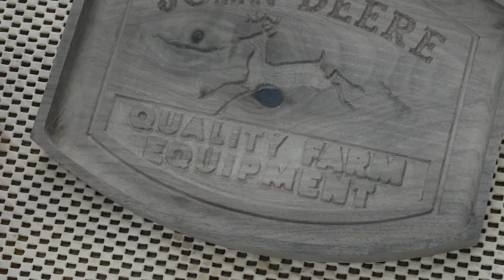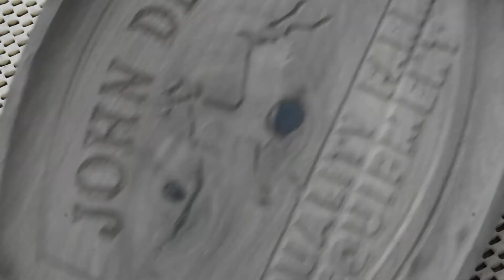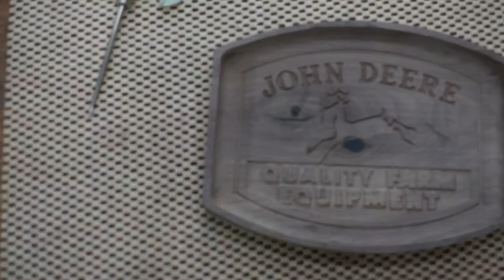Sanding a Classic John Deere Walnut Catchall Tray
The favorite part of any project... SANDING!
This video provides some calming insight into the detail sanding process for a custom walnut catchall valet tray that I made for a good buddy of mine. This tray features a classic vintage John Deere logo and was carved on the Inventables X-Carve.

*** More cinematic shots at the end of the video.. if you can bear to stick through all the sanding! :D **